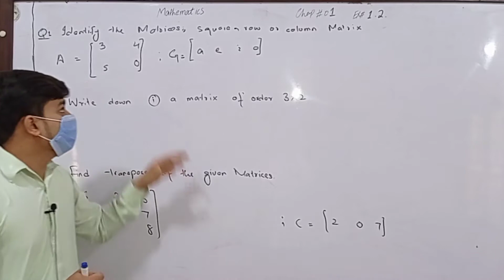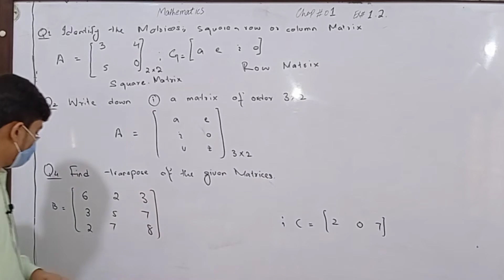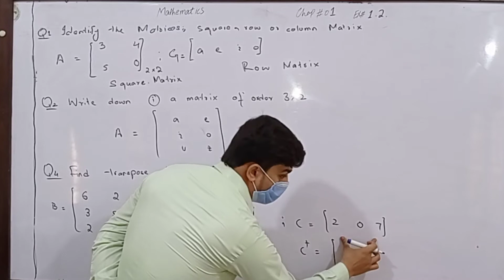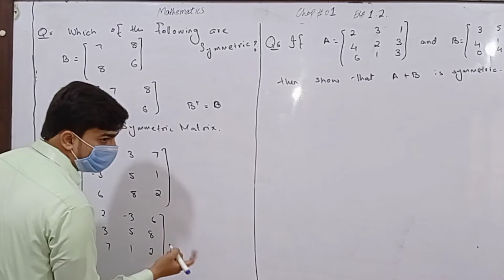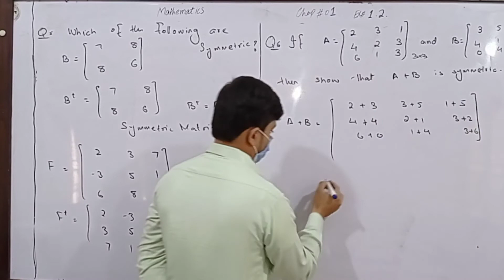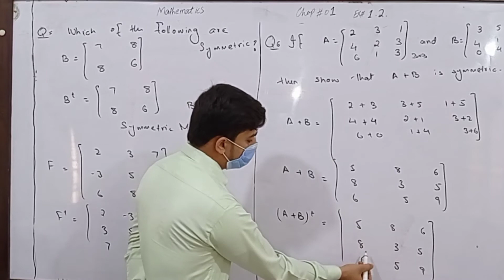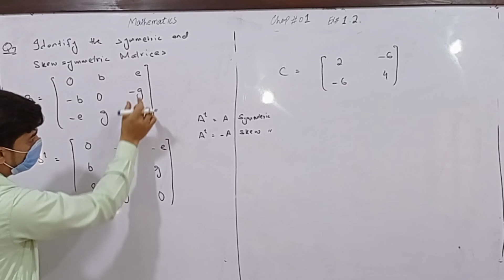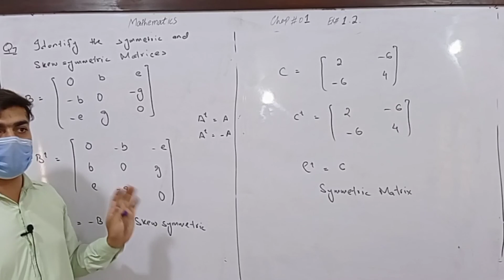AJK Text Book. Maths 9th. Ch. 1. Matrices & Determinants. Exercise 1.2. Q. 1 to 7